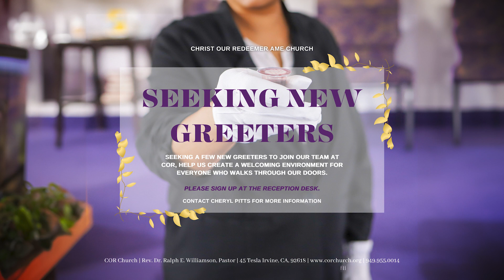COR Weekly Announcements - Week of October 8th - 14th